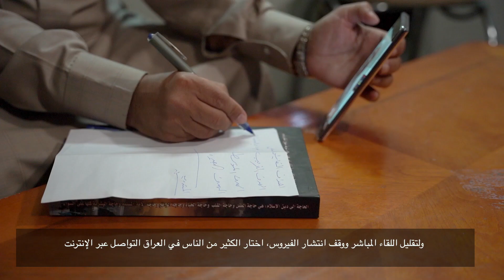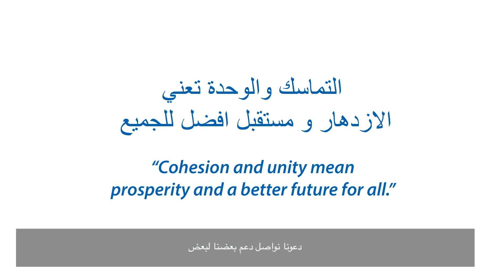مساعدة الآخرين أثناء خلال جائحة كورونا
لقد أدى انتشار جائحة فيروس كورونا إلى تغيير الطريقة التي نتواصل بها اجتماعياً وكيفية العمل والتعليم.

خلال الجائحة، تكيف برنامج الأمم المتحدة الإنمائي في العراق من أجل الاستمرار في الوصول إلى المحتاجين.

لنستمر معاً في دعم ومساعدة الفئات الأشد احتياجاً في العراق، في الوقت الذي نواجه فيه العديد من التحديات المرتبطة بالجائحة.

يتم دعم الحملة الإعلامية لبرنامج الأمم المتحدة الإنمائي في العراق - برنامج التماسك المجتمعي، من قبل الحكومة الدنماركية.